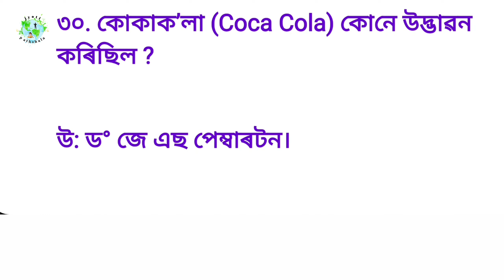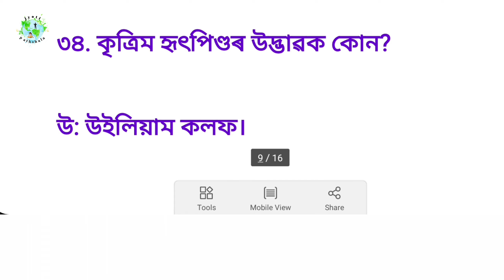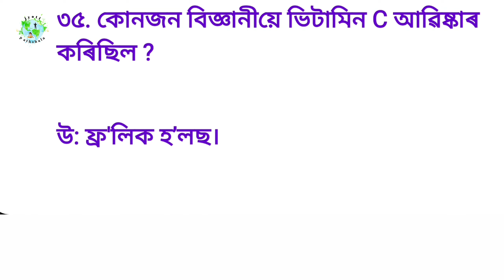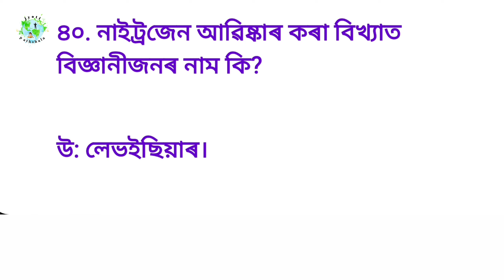DHS most important Question || inventor and Discoverer || Dhs general Science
If yes!!!

About this video :

1) Dhs most important Questions
2) inventor and Discoverer
3) dhs general Science
4) Science Important Questions

last videos

part 01

part 02